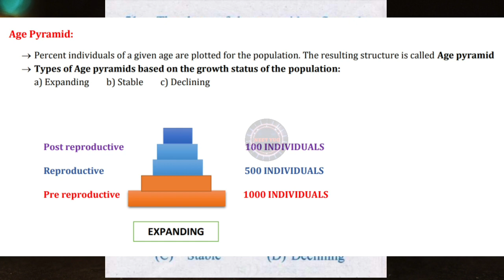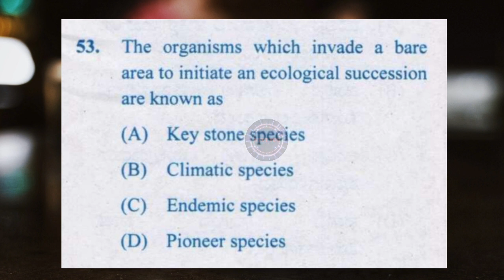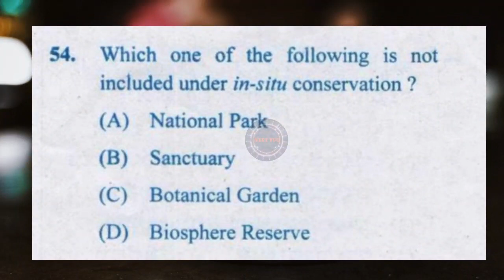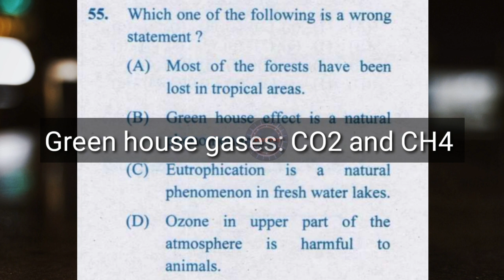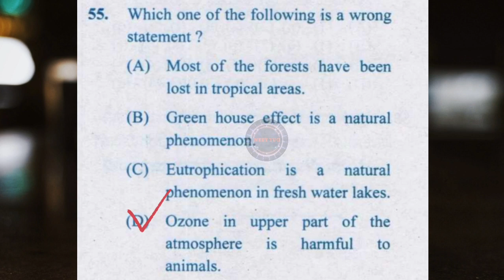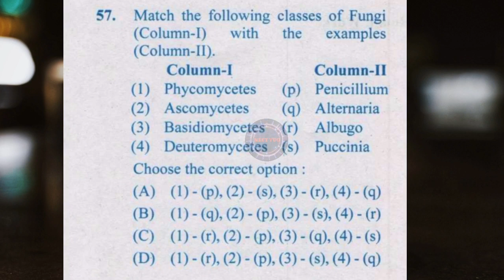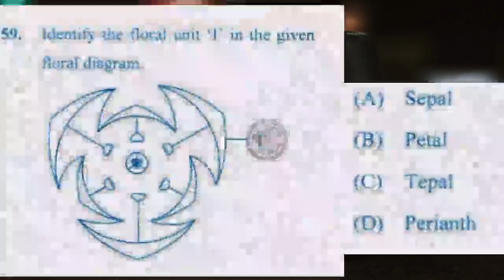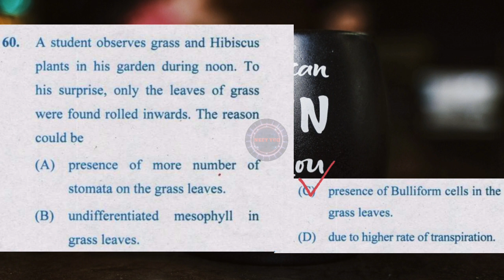Kcet Biology previous year questions solved/ Biology kcet 2020 biology solved paper part 4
‼️❗‼️ARE YOU PREPARING FOR KCET?❕

IS BIOLOGY A PART OF IT?

Then you shouldn't miss this video series of KCET Previous year BIOLOGY question papers.💯

💫This video is PART 4 of 2020 KCET BIOLOGY question paper💥

✅Did you miss the series?
It's okay! You still have time to cover them.

✅YOU CAN WATCH ALL OF THEM BY JUST CLICKING ON THE GIVEN LINK!

✅Links of Biology previous year kcet solved videos

💥IF YOU LIKE MY EFFORTS, WRITE A COMMENT ABOUT THIS KCET SERIES💥

Dear students! This is my sincere effort to bring 'KCET BIOLOGY Previous year questions with solutions discussed in Kannada' series.

You can share the video link on social media platforms and Support NEET YUG.

Your support and number of views motivates me to do more and more videos.

Next video series

1. kcet biology 2016 previous year question paper
2. kcet biology 2015 previous year question paper
3. kcet biology 2014 previous year paper

KEEP SUPPORTING BY SHARING THIS SERIES AS MUCH AS YOU CAN...

🟣FOLLOW NEET YUG ON INSTA: neet_yug